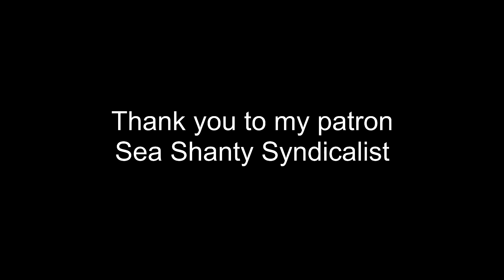ASMR Warhammer Lore | Dark Elves: Realms and History